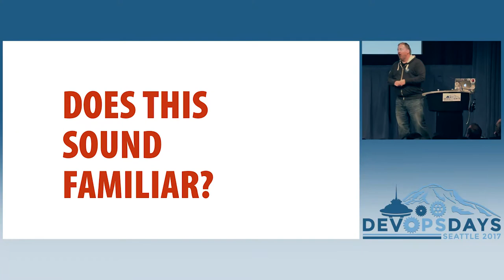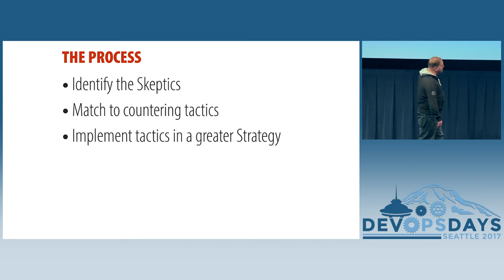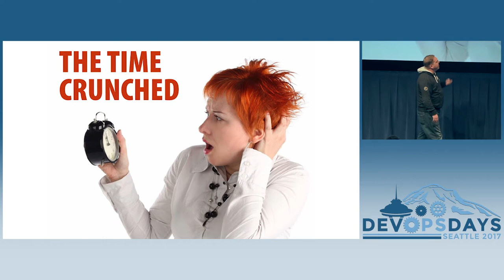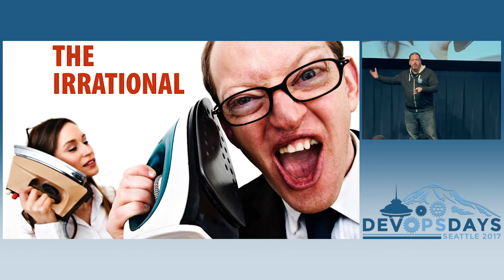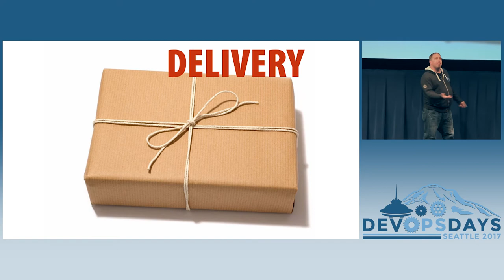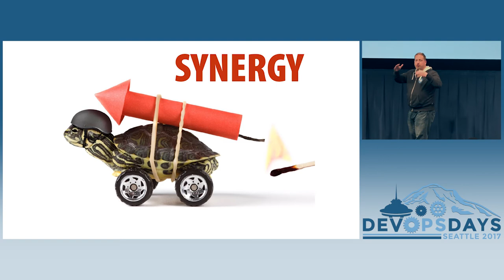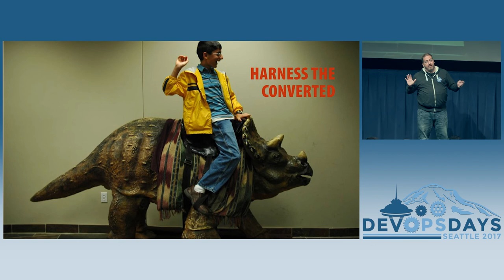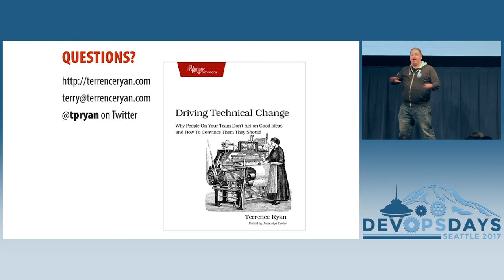DevOpsDays Seattle 2017: Driving Technical Change by Terrence Ryan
Driving Technical Change by Terrence Ryan

Ever been to a conference, get inspired, try to bring what you learned back to the office, only to be stymied by co-workers who aren't interested in rocking the status quo? It turns out that people tend to resist change in patterns, and like any pattern they can be overcome by using other people's experiences with those skeptics. This session will teach you how to identify the skeptics, how to counter them, and give you a strategic framework to convince your whole office.